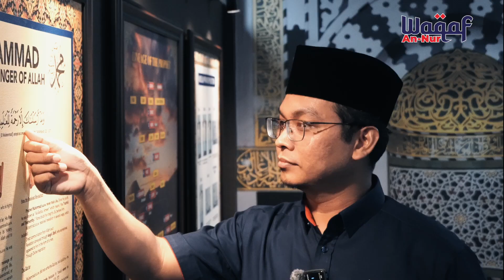PAHALA SEBESAR UNTA!! BETUL KE??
Datang awal tau lambat ke masjid untuk Solat Jumaat?